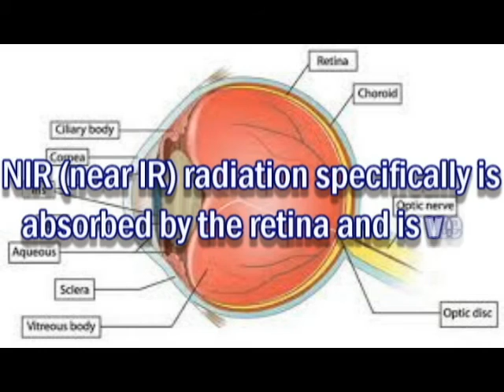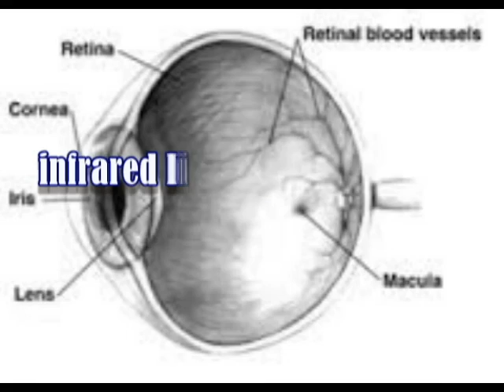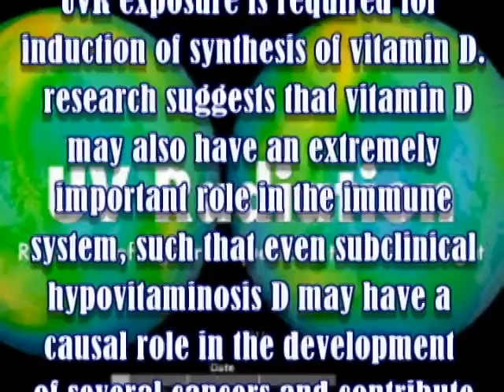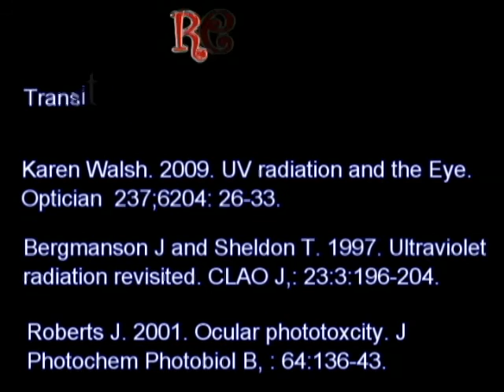(CATARACT VS UV-A & INFRARED)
Quoted from previous research studies show the one of negative impact is to human eyes. How true it is?

Audio,
Macaroon 5,
Audionautix.